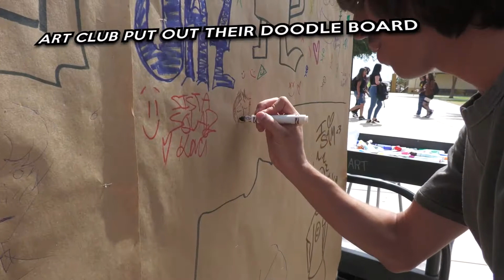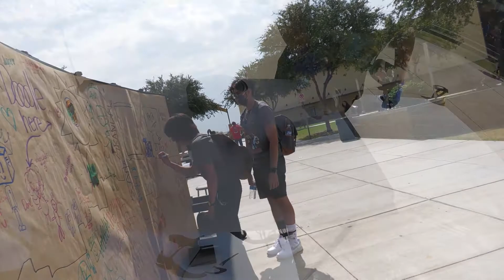Arts in Education Week at Raymond S Kellis 2021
Kellis High School supports the arts. This week we showed staff and students some of our talented students... in many different genres. Here's a recap video of this year's Arts in Education Week.